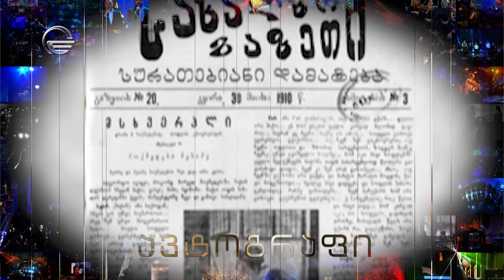ეპიზოდი - მარიჯანი | ავტორი: მ. მაისურაძე, მონტაჟი: ი. თევდორაძე